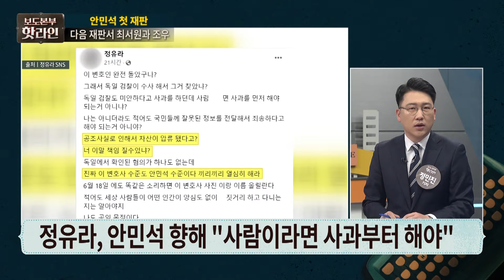[핫라인] 안민석 첫 재판, 정유라가 안민석에게 날린 한마디!!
박근혜 정부의 국정농단 사건 핵심 인물인 최서원씨(개명 전 최순실씨)의 은닉 재산이 수조 원이라는 발언을 해 명예훼손 혐의로 재판에 넘겨진 안민석 더불어민주당 의원이 첫 재판에서 공소사실을 전면 부인했습니다. 공익 목적으로 한 발언이었을 뿐 명예훼손 목적은 없었다는 주장입니다.

최순실씨 딸 정유라씨는 "공조사실로 인해서 자산이 압류됐다고? 당신 이 말 책임질 수 있나"라면서 "독일에서 확인된 혐의가 하나도 없는데 진짜 이 변호사 수준도 안민석 의원 수준입니다. 끼리끼리 열심히 해라"라고 울분을 토했습니다.